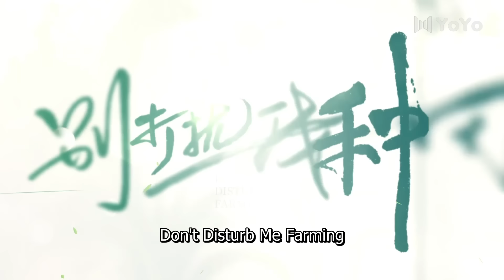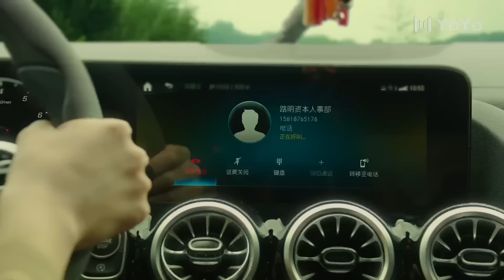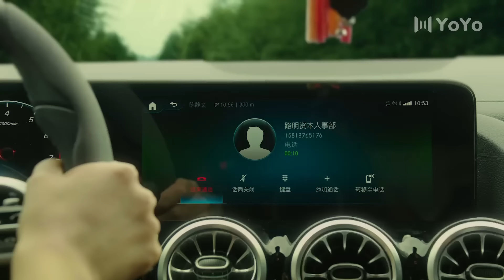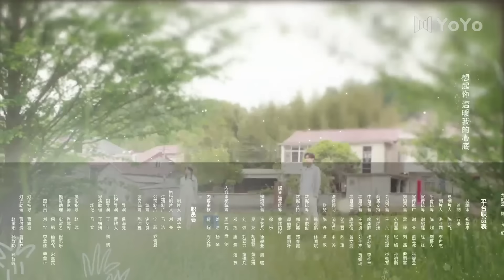Don't Disturb Me Farming 20 💛Harvest a billionaire husband through farming! | 别打扰我种田 | ENG SUB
Drama Name: Don't Disturb Me Farming
Genres: Comedy, Romance, Countryside
Episodes: 24

💬Synopsis:
Zhuang Xiaoman, a beautiful and innocent village girl, and Lin Xian, a cold and arrogant CEO, due to a secret engagement arranged years ago by their families, the two become fiancé and fiancée. As they start living together in a farming life, they unexpectedly stumble upon true love while navigating the ups and downs of their relationship. Their journey is filled with romance, sweetness, and unexpected surprises.